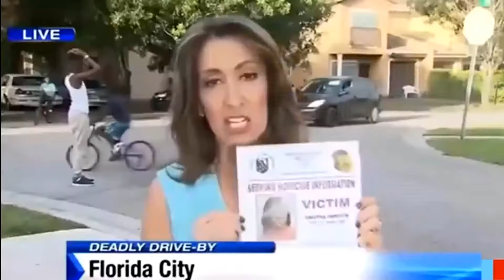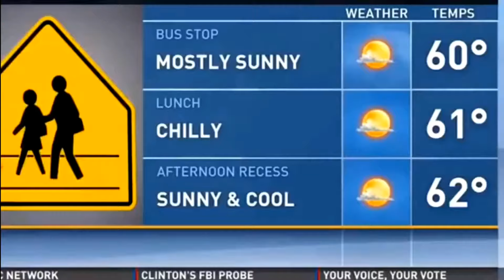Lustige TV Pannen Englisch